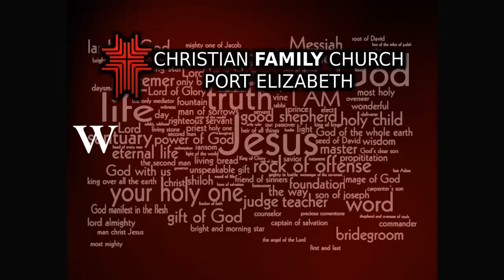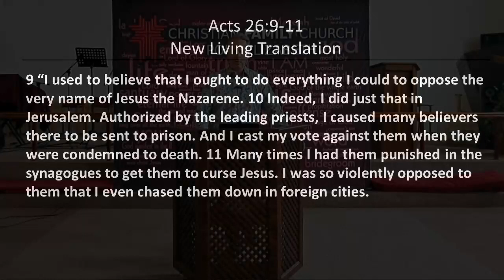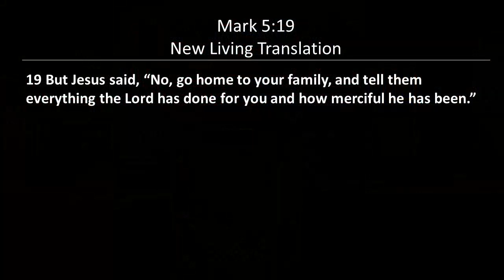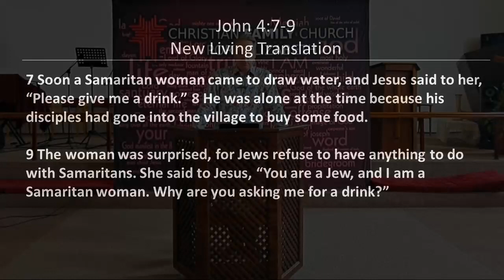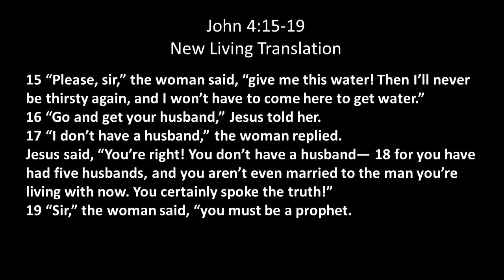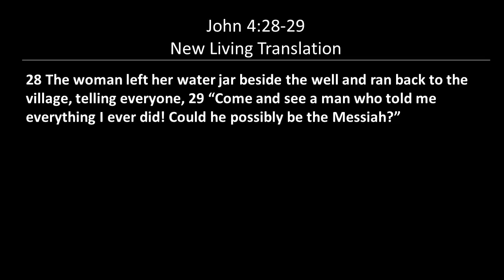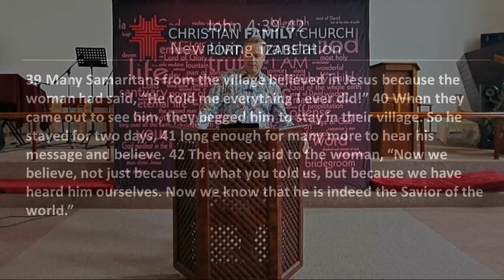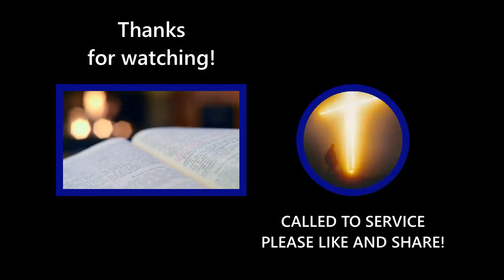C.F.C.I PORT ELIZABETH PASTOR CHRIS BURST. THERE IS POWER IN YOUR TESTIMONY.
What is your Testimony? do you share your Testimony with people? a sermon about the importance and the power that your Testimony has. with Scriptures